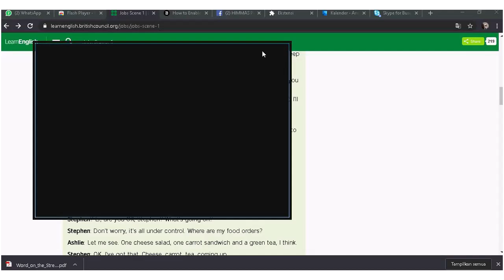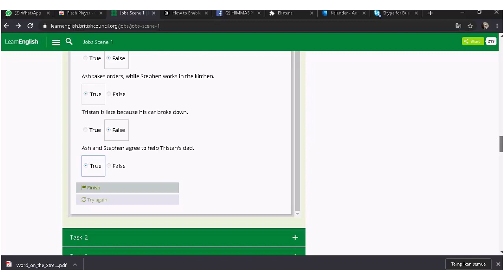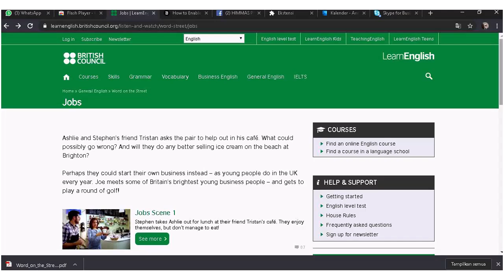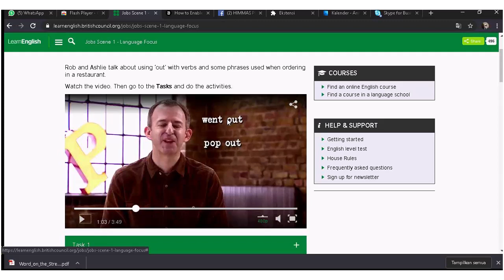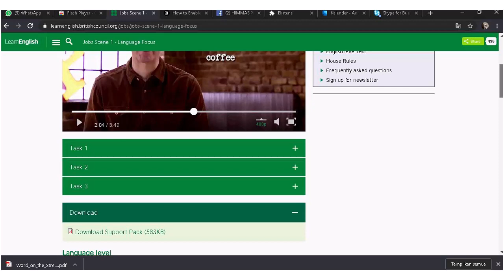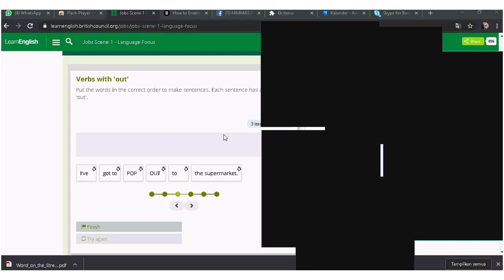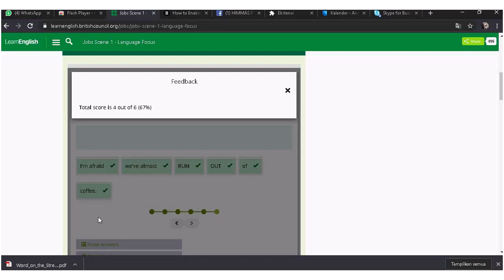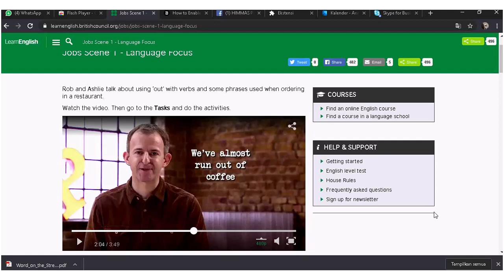Conversation in Cafe - Listening and Speaking